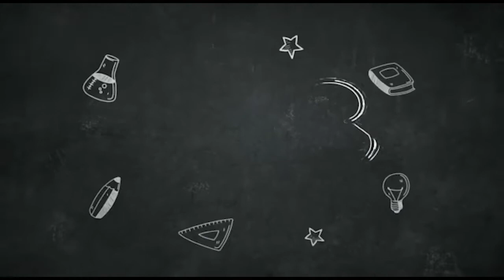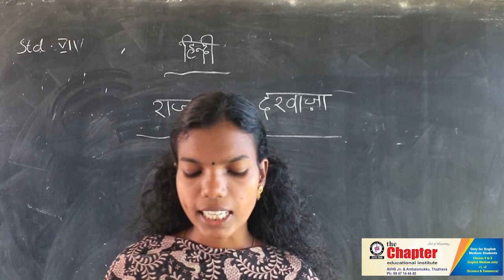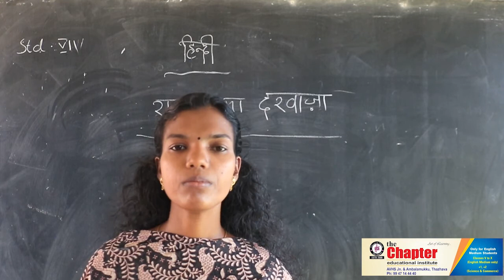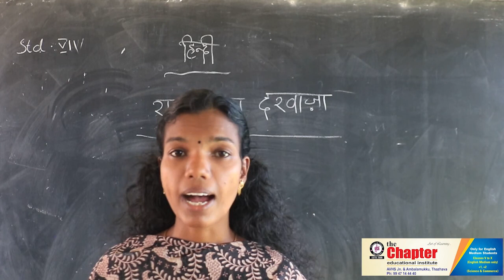STD 7 || Hindi || Unit 4 || chapter 1|| Raja ka dharwasa || By Prajisha